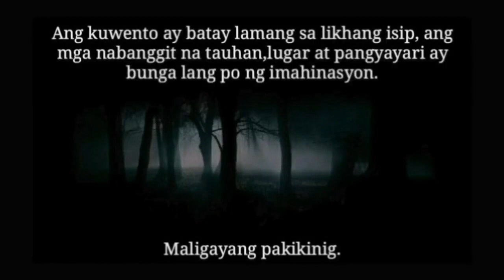Tagalog Horror Story | Aswang Hunters | S4E09 | "Domeng"